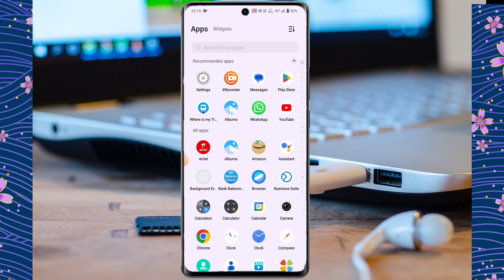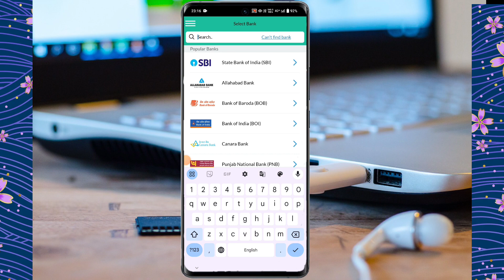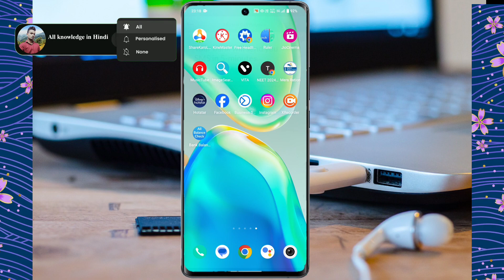indian bank statement download || indian bank statement download kaise kare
indian bank statement download
indian bank statement download kaise kare
allahabad bank statement pdf download

india post payment bank statement download kaise karen
indian overseas bank statement kaise download karen
india post payment bank ka statement kaise download karen
bank of india bank statement kaise download karen